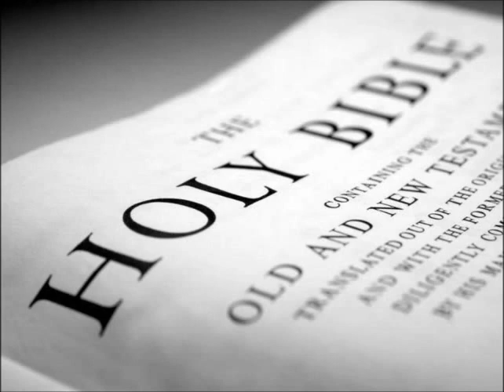Teach me thy way.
How To Be Forever Saved.

1. The bad News. We are guilty sinners. (Romans 3:23, 5:12.) We have broken God's law and deserve to be punished in hell for our sins. Romans 3:19.

2. The Good News. Jesus Christ who is God's perfect Son died on the cross for all of your sins. Romans 6:23.)
We are saved by what Jesus did for us. Believers have redemption through His blood. Ephesians 1:7.

3. How am I saved?
(Trust in Jesus Christ alone.)

4. Once saved, always saved.

Salvation is all a work of God. We are saved once and for all by His unending free grace, through faith alone in Christ alone. Ephesians 2:8-9.
God wants us knowing we have eternal life.
    1 John 5:13.